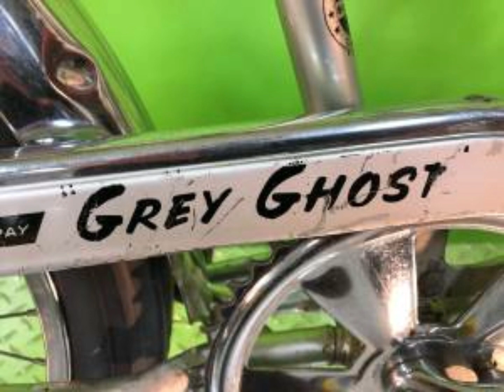8 de marzo de 2021